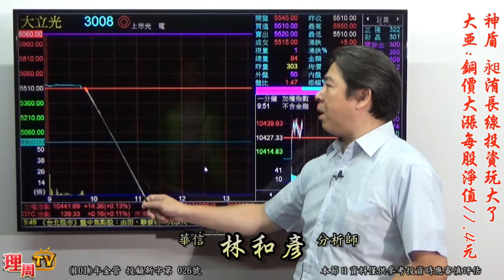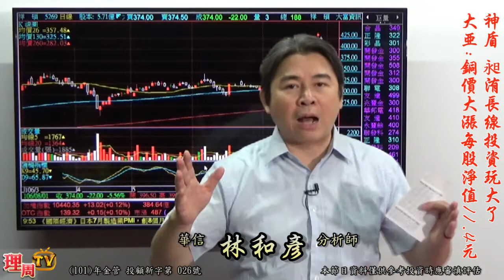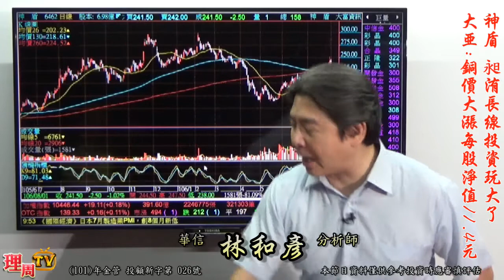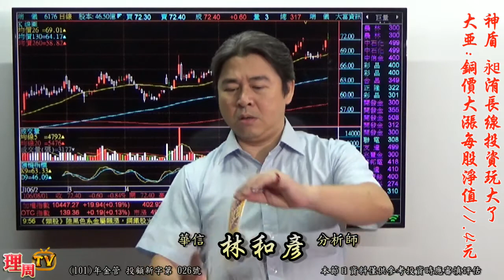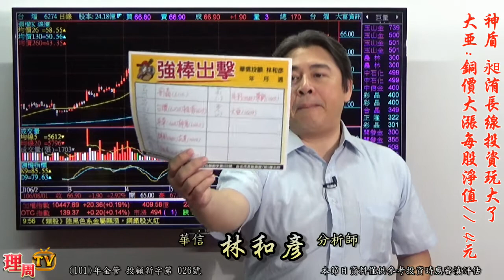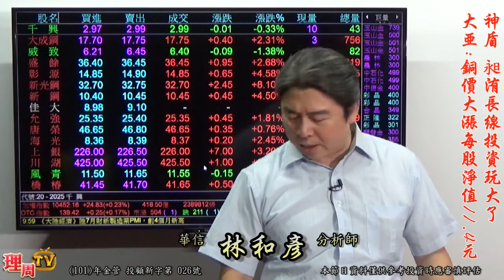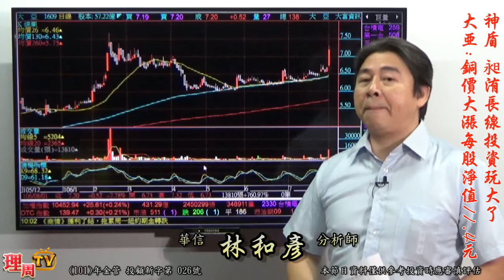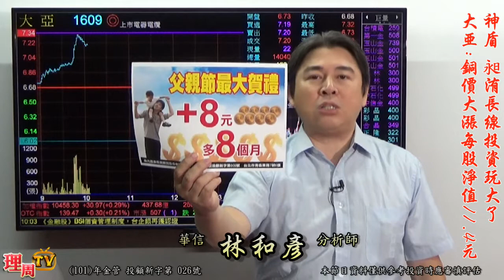理周TV-20170801 盤中-林和彥 時間密碼／強棒出擊:大亞1609【父親節8元8個月】『Line@:@pro888好友分享』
林老師LINE@ID:@pro888
更多華信投顧 分析師林和彥的精彩分析：